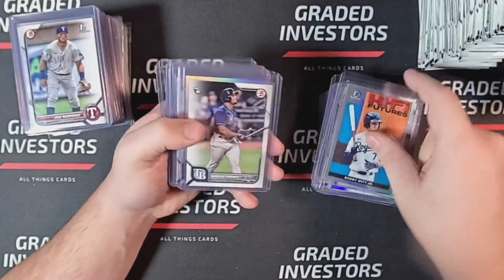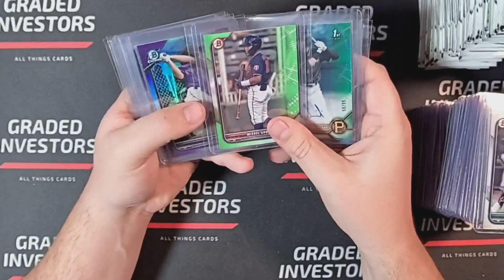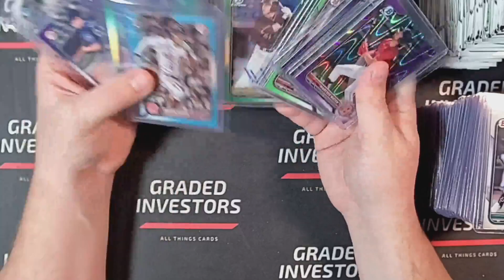Just the Hits eBay Break #470 2022 Bowman Baseball Blasters